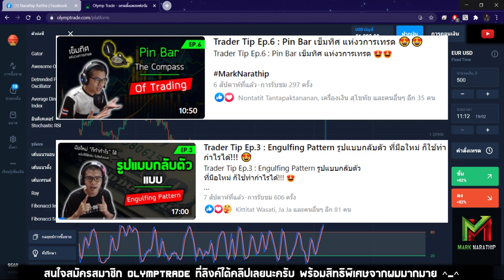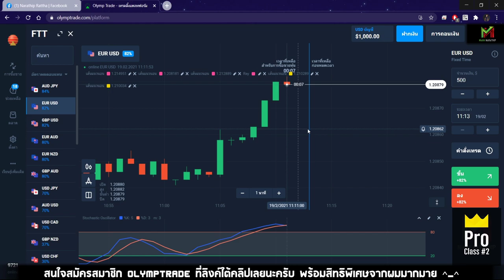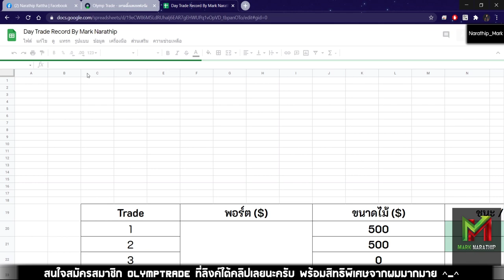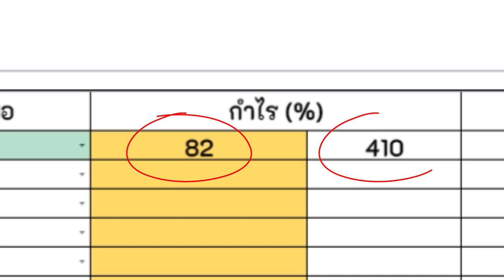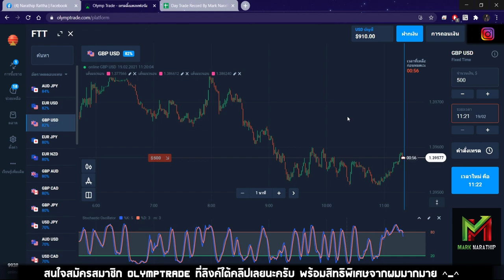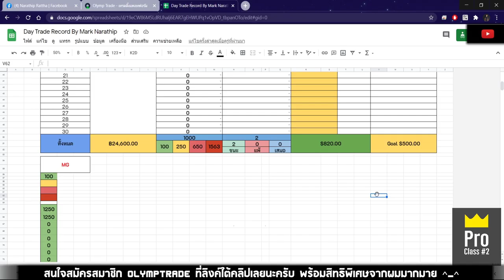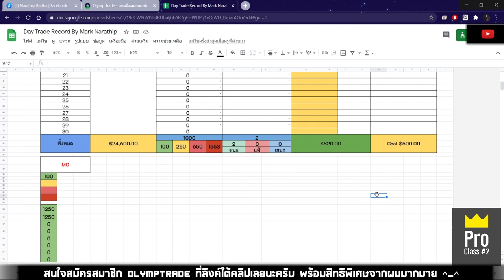สอนเทรดแบบ Price Action + STO533 ทำกำไรไป 820$ 😍😍 - Day Trade EP.88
Price Action Pin bar ศึกษาได้ที่นี่เลยครับ

Price Acrion Engulfing ศึกษาได้จากที่นี่เลยครับ

1.คลิปสอนสมัคร และ การเริ่มต้นเทรดกับ Olymptrade